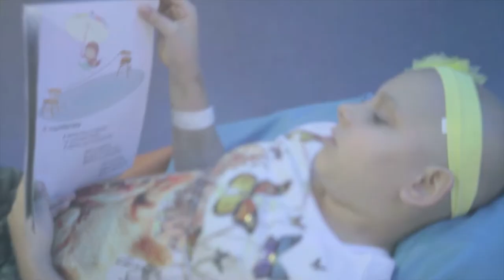Entrevista com José Serra - 8/12/2019 - Acima de Tudo o Amor (bloco 1)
Exibido em 8/12/2019. Neste programa, o presidente do Hospital de Amor, Henrique Prata, bate um papo muito especial com alguns parceiros do HA.
No primeiro bloco, Prata conversa com o senador José Serra, que fala um pouco da relação de anos que tem com a instituição. Já os cantores sertanejos Daniel e Edson, além de falarem do carinho pelo hospital, dão um show de talento e simpatia. Fechando a atração, a dupla Bruno e Marrone reafirma a parceria com a entidade e fala sobre as ações que eles já fizeram em prol da causa. Está imperdível!